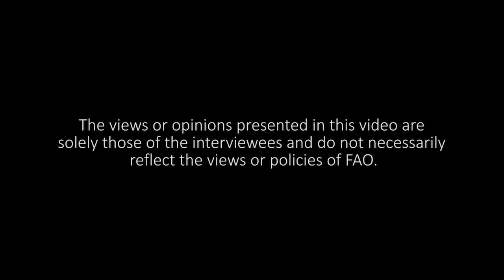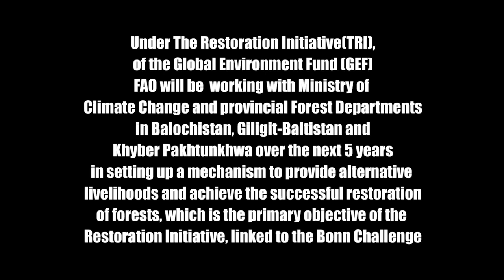Improving livelihoods through restoration of Chalghoza Pine in Pakistan